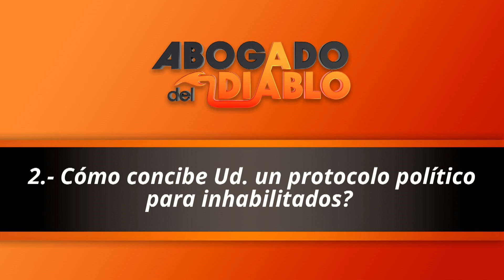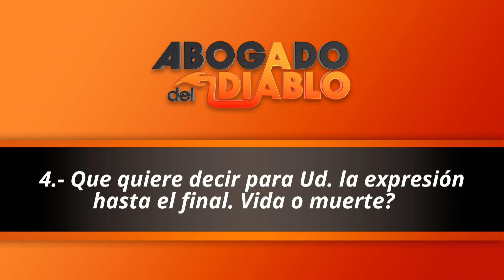Estoy convencido que Vzla recuperará y volveremos! | Abogado del Diablo | EVTV | 08/13/2023 4/5